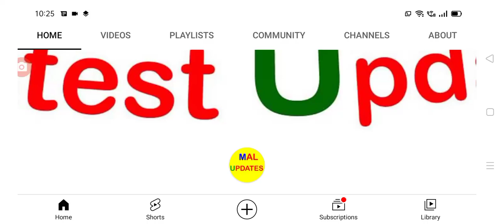దేశంలో ఈరోజు వచ్చిన కరోనా కేసులు వివరాలు Today covid-19 cases in India.